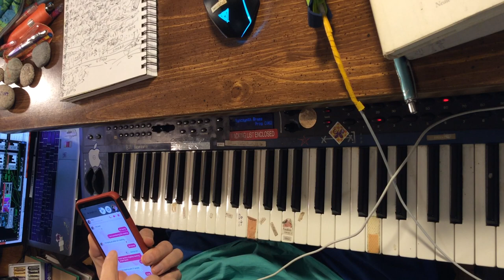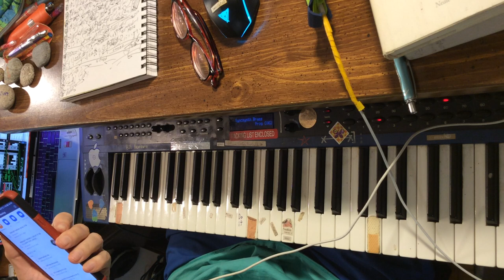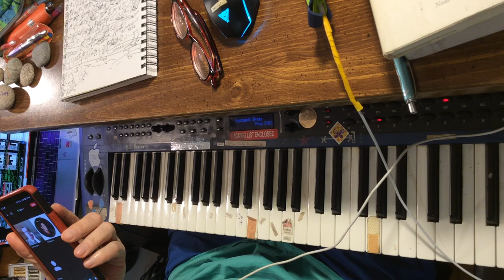[EPILEPSY WARNING] IMG 3618